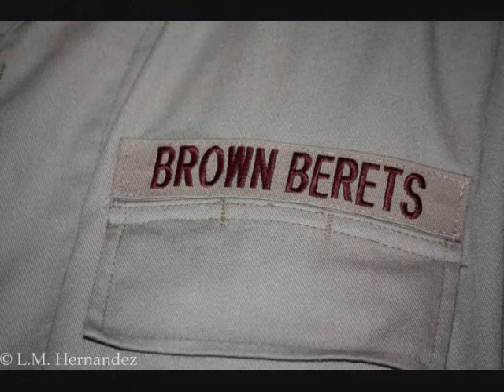Brown Berets de La Hermandad de Aztlan.wmv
~Los Protectores de La Fe~